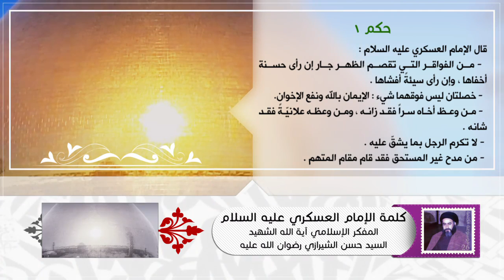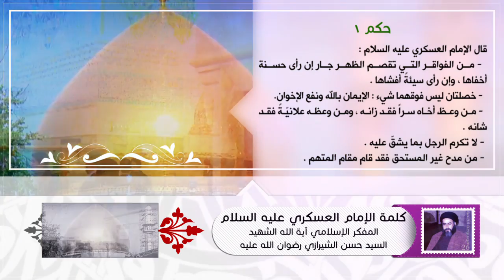كلمة الإمام العسكري عليه السلام - حكم (1) - آية الله الشهيد السيد حسن الحسيني الشيرازي رحمه الله